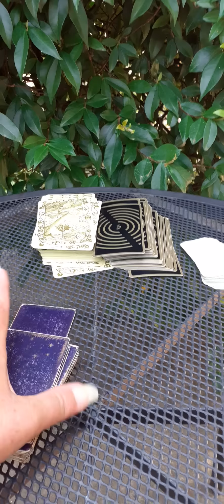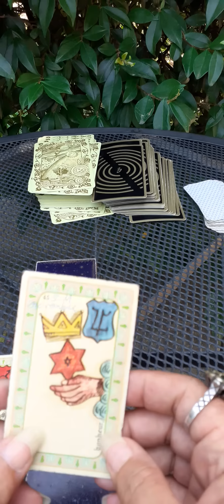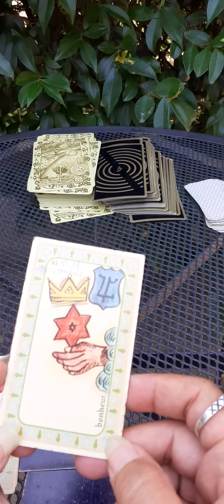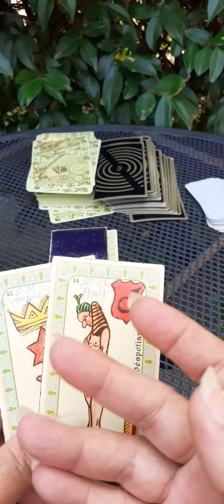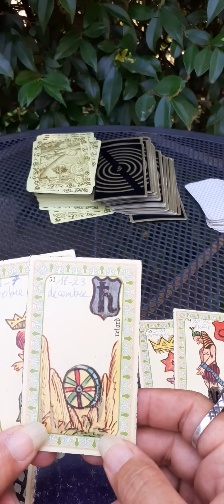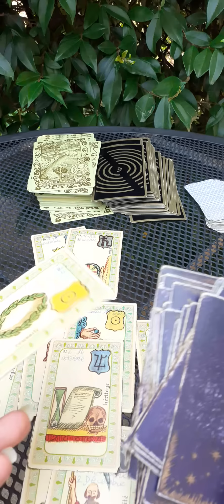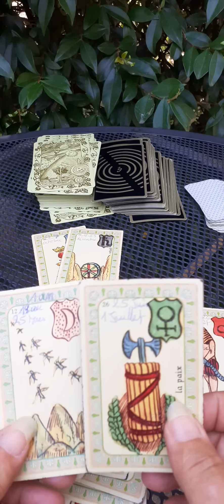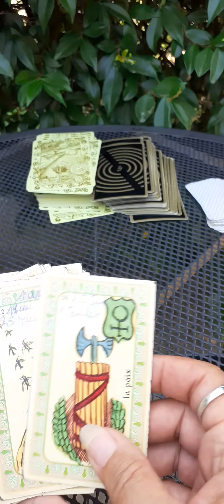Guerre où paix cette année ?